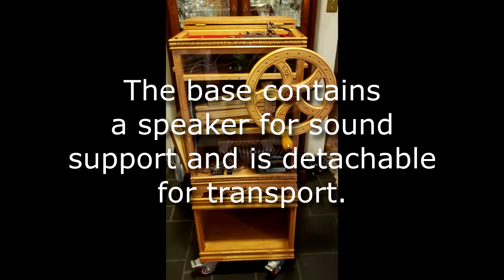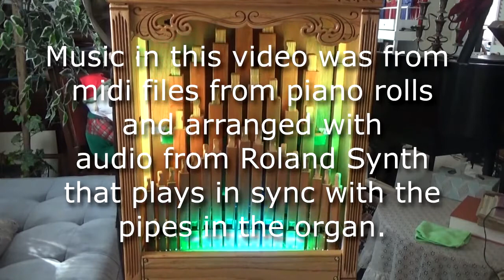Midi Street Organ Build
This is a midi controlled street organ with audio accompaniment. I built the wooden part of the organ out of scrap wood I had in my shop. The goal was to keep the cost at a minimum and still succeed in building a working organ. The music for the organ is from midi files from scanned piano rolls. Thanks to many who did this roll scanning so I would have midi files to work with.
Basically, I take a raw midi file that is for playing a single instrument (piano) and use my midi editing software to copy the single track into several tracks assigning different midi instrument sounds to the different tracks/midi channels. The audio accompaniment is from my Roland Fantom G8. Once I get the file playing on the Roland, I record an audio track of these instrument sounds. Then I edit the remaining midi track for channel 1 to play the pipes on the organ. When I did the pipe design, I selected a range that fit in the middle of the piano range to try to capture the notes played from the melody of most piano rolls. The 32 pipe range was used as I already had a j-Omega midi parallel card that supports 32 notes. This card controls the solenoids in the valve unit by taking a standard midi input and sending out power to the solenoids. The midi and audio are combined onto  2 tracks that play in sync.
Link to solenoids